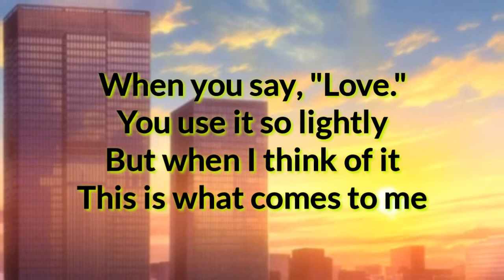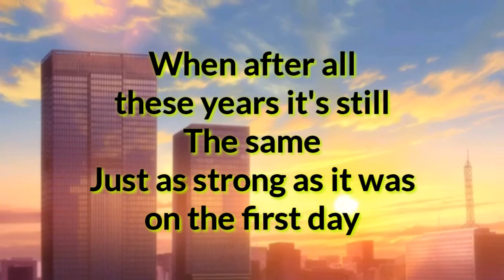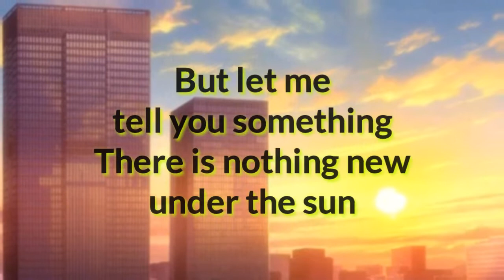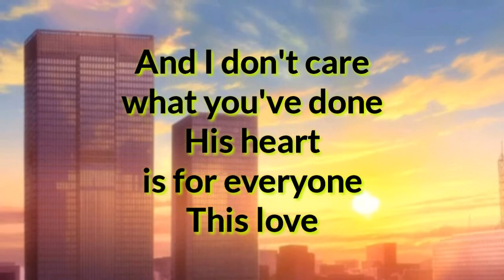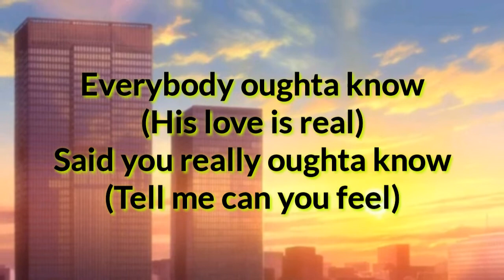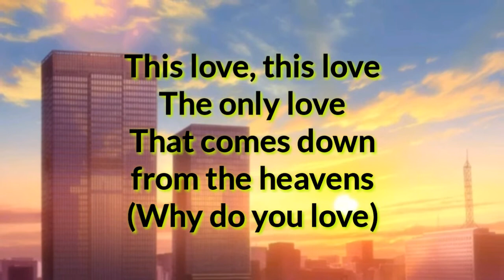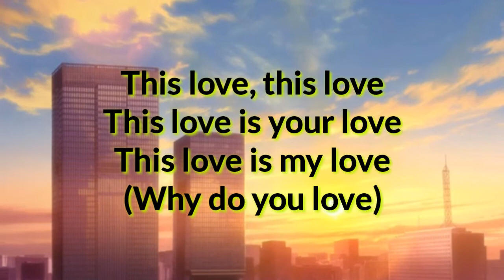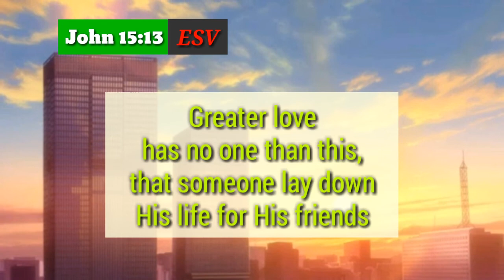This Love Lyrics _ Mary Mary 2002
Type: Lyric Video
Song: This Love
Artist: Mary Mary
Released: 2002